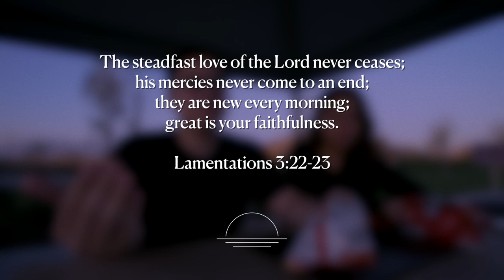staying committed even when it's hard | California Vlog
This genuinely took us by surprise. Thanks Biogesic for sharing an inspiring story like this. We really enjoyed this one.

As they say, love is a verb. It’s truly a conscious, daily decision to put each other first in our lives, and to love each other no matter the cost. Pauline and I talk about unconditional love in this video, and how we keep our marriage promise to each other even when it gets hard.

Ingat!

Follow Biogesic on social media!